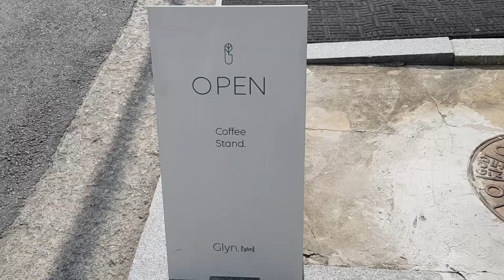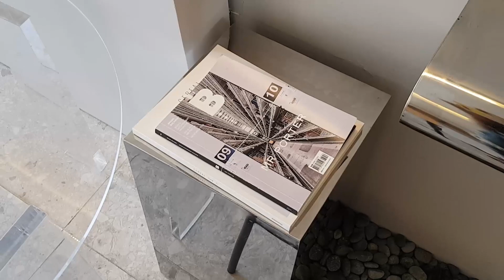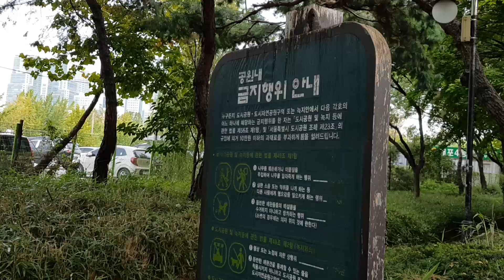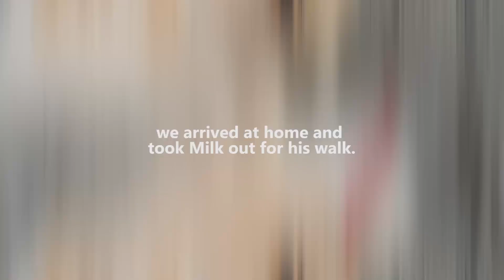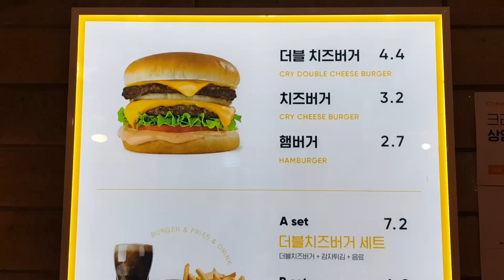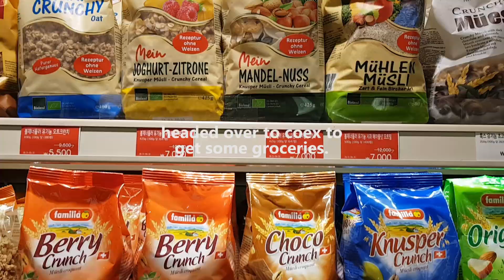Coffee and Cheese Burgers 🌿 🍔 | Life in Korea Vlog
This weekend was spent visiting beautiful garden cafes and eating juicy delicious cheeseburgers. I ended up going to Glyn Coffee which is a stunning café that overlooks a garden and has quite a few stray cats living nearby. I also got to eat a cheesy feast at Cry Cheeseburger with a side of fries and cherry-ade. Throw in some Milk (aka my Pomeranian puppy) and you sum up my weekend!

♫ Music ♫
Loving Her / City Lights – Young Muffin

▶ Equipment ◀
Photopea